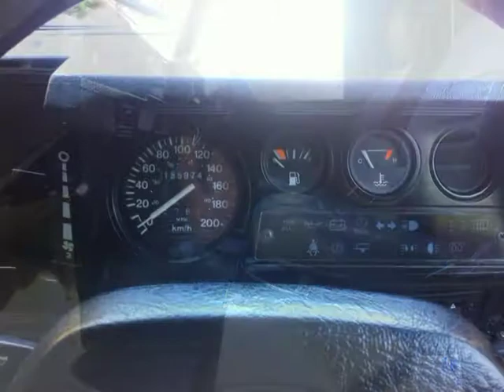The Wolf - Reborn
This Wolf was purchased from the military auctions. It served with the Army and was attached to the Defence School of Transport.  It served from 1st April 1997 to 11th December 2012.